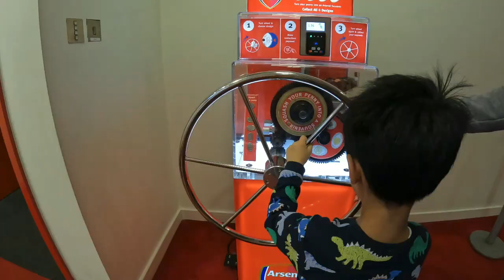we're going to エミレーツスタジアムツアー【あきなのロンドン生活】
アーセナルの本拠地、エミレーツスタジアムツアーへ行ってきました。(2022/10)
初めてのスタジアムに息子と私は大興奮でした！